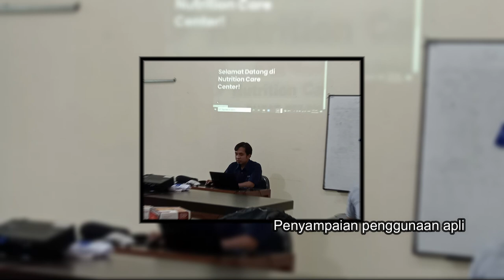Video Kegiatan BIMTEK NCC Polije 2022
Berisi video dokumentasi kegiatan Bimbingan Teknis Penggunaan Aplikasi Electronic Nutrition Care Center (E-NCC) Politeknik Negeri Jember, yang dilaksanakan pada tanggal 25 Oktober 2022.